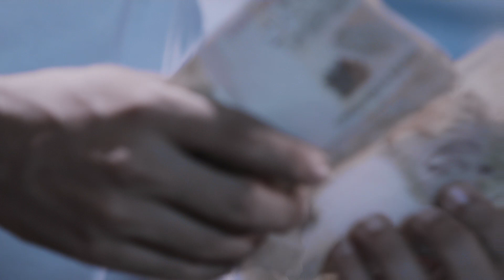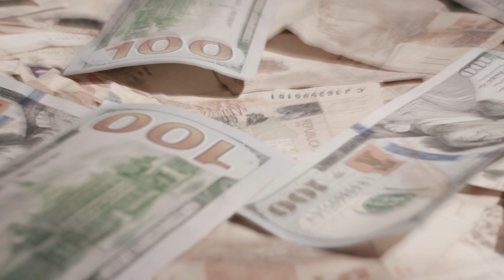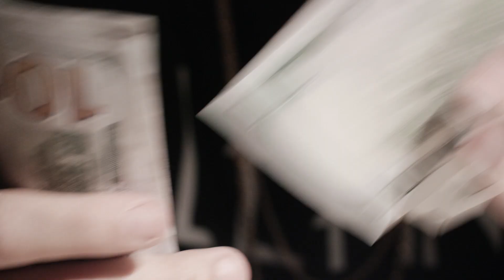Rato Inc. T1:E3 “Tipo F-22" (Videoclipe Oficial)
RATO INC. O RAP VIVE!

Ficha Técnica

Autores/Voz:
Pepi (@pepidoispontodois)
Gabriel Sten (@gabriel.sten)
Tifli (@tiflicamcam)

Dj:Billi (@billionairebilli)

Produção Fonográfica: Rato Inc. (@rato.inc)
Diretor Musical: Skilo (@skilooficial)
Beat: Skilo (@skilooficial)
Mixagem: Skilo (@skilooficial)
Masterização: Skilo (@skilooficial)

Produção executiva: Rato Inc. (@rato.inc)
Direção de fotografia: Bruno Monteiro (@fotobm)
Direção de produção: Pepi (@pepidoispontodois)
Produção: João Paulo (@joaoobc) Yasmin Boto (@yasminboto)
Gaffer: Jonatas (@jonatas.cinema)
Figurinista: Yasmin Boto (@yasminboto)
Edição: Romulo (@ralopes_)
Color grade: Romulo (@ralopes_)
Designer: Romulo (@ralopes_)
Still: Tarcísio (@2t_fotografia)

Realização: Rato Inc. (@rato.inc)
Billi (@billionairebilli)
Rafael Ferreira(@redd.gang)

Siga a Rato Inc. e acompanhe a rotina do estúdio, prévias exclusivas, lançamentos e muito mais!

Entramos na Era do Rato!